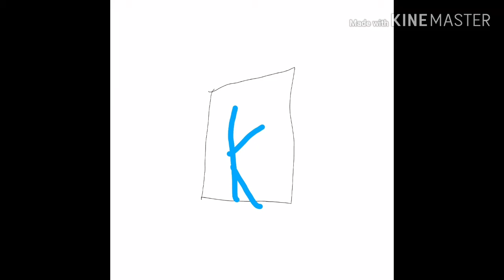Kozir Candy Graffiti Logo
Taken From Talking Tom and Dog Kozir